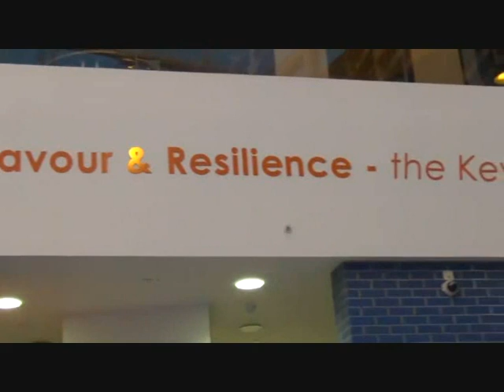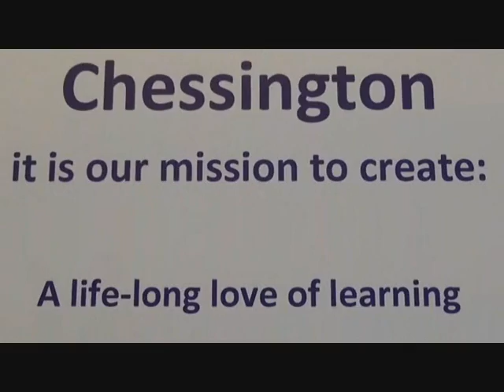CCC promotional video 2014